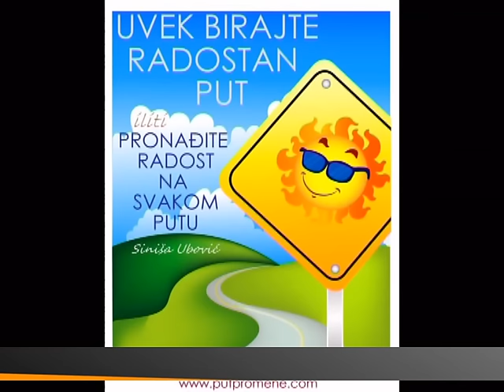Siniša Ubović- Za Beograd 20.02.2017. (Aleksandra Simić)